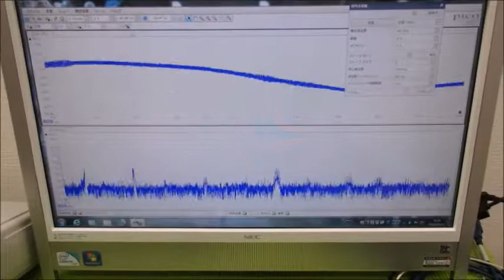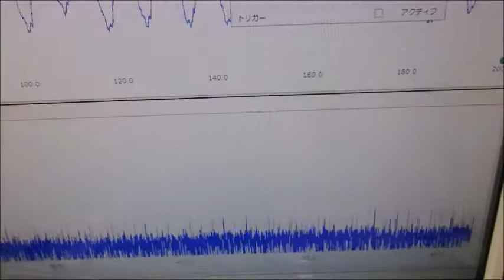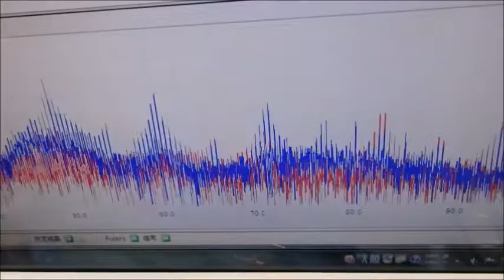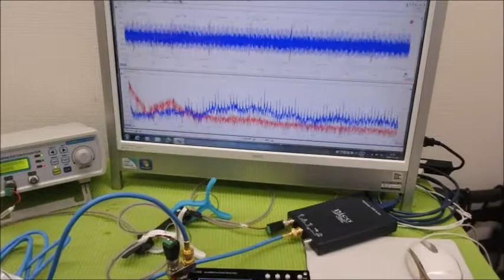超音波システム研究に関する動画 ultrasonic-labo